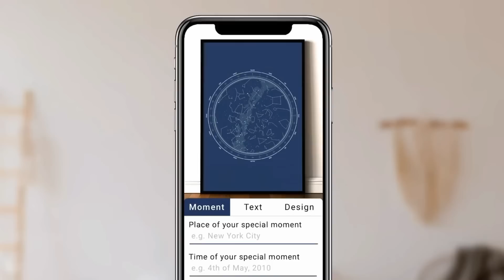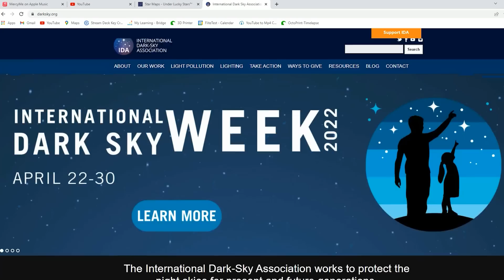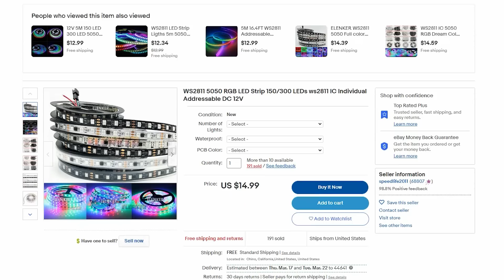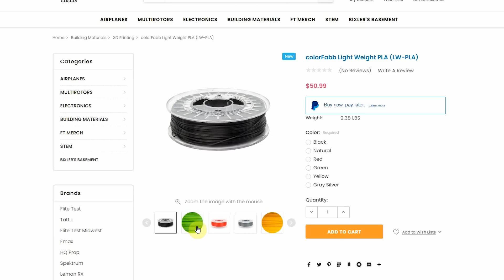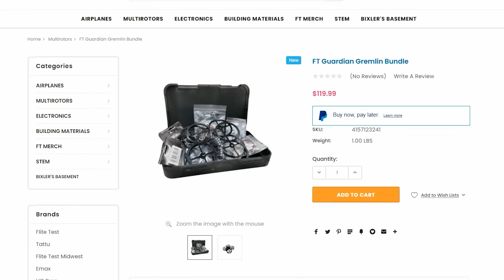Testing our LED lightning clouds and our NEW Guardian Gremlin! - Week 8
and use the code FLITETEST to get your loved one a unique gift.

EcoFlow: Live Without Limits -  Portable Eco-Friendly Power where you need it most!

Our Go To For Hotwire Foam Tools and Accessories!

Shady rays - official sunglasses partner of Flite Test!
Every purchase is 10 meals to feed the hungry!